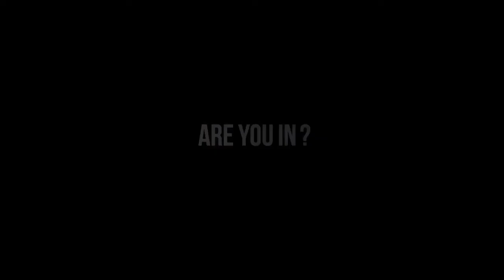Von Faktor Fünf bis Faktor Zukunft— Prof. Dr. Ernst Ulrich von Weizsäcker und Raina Ivanova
GERMAN Ex-MdB, Präs. Club of Rome, Prof. Dr.; Als Ehrenratsmitglied stärkt Prof. Dr. Ernst Ulrich von Weizsäcker dem World Future Council mit seiner vollen Expertise den Rücken. Er schrieb Bücher wie “Faktor Fünf” und klärt in den Medien u.A. auf zur Klimakrise, Globalisierung und Energie. Seine Ideen zur Umverteilung der CO2-Emissionen sind zukunftsweisend. Was sagt der Pionier und einer der einflussreichsten Denker der Welt über die weltweite Klimabewegung, die Klimapolitik in Deutschland, und Ideen für ein besseres Morgen? Unsere Youth:Present Repräsentantin Raina Ivanova (17) fragt nach...